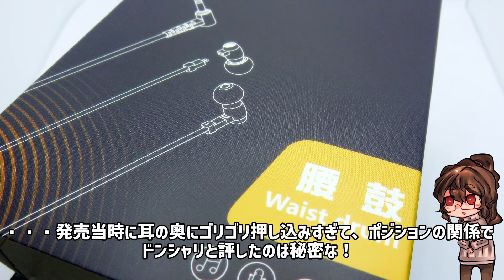【HZSound Waistdrum(腰鼓)】ちっちゃくてもパワフルな普段遣いにおすすめイヤホン！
装着感が軽くて、高音が明瞭ながら鋭くないので、長時間利用とかに向いてると思います。